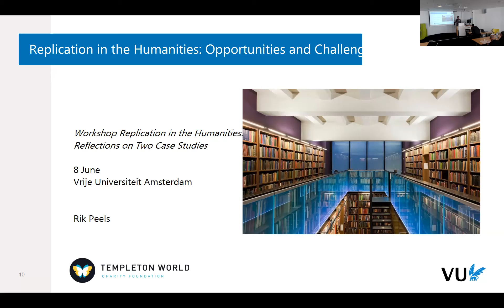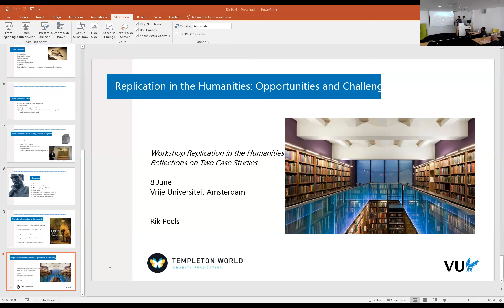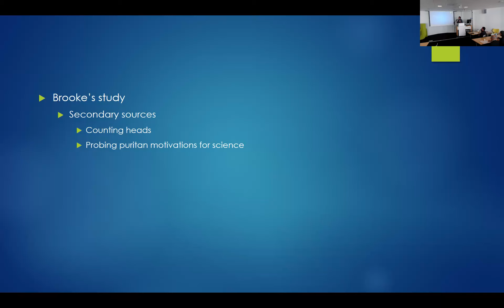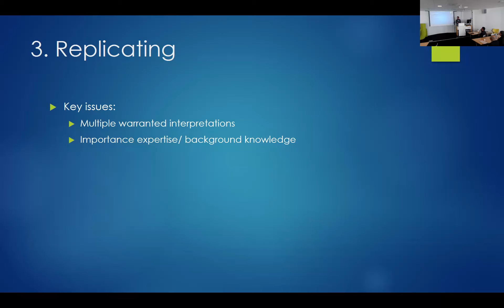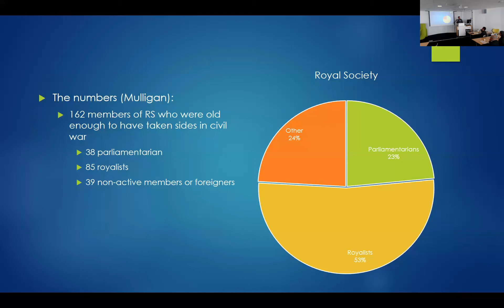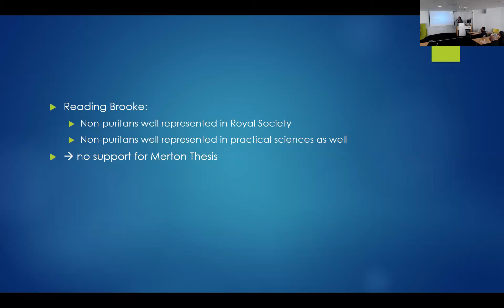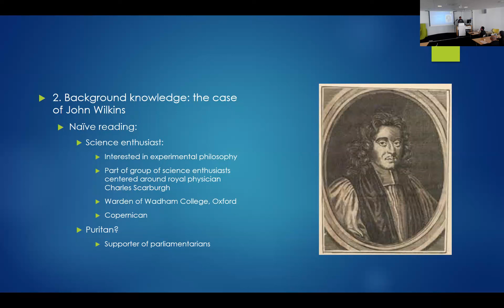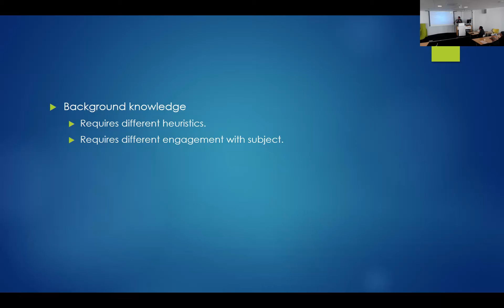Hans van Eygen – Replication workshop - 08/06/2023– 2/9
Talk by Hans van Eygen on "A case study; Science and Religion, Presentation of the direct replication"
. At the Workshop Replication in the Humanities: Reflections on Two Case Studies. 8 June 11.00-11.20. The seminar was organized by the Abraham Kuyper Center, Faculty of Humanities, Vrije Universiteit Amsterdam. Location: Vrije Universiteit, Amsterdam.